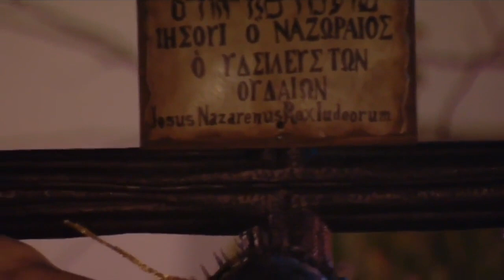2016 - LAS SIETE PALABRAS - CAMPANA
La Hermandad de Las Siete Palabras a su paso por la plaza de la Campana. Miércoles Santo de 2016.
00:00 Divina Misericordia
05:16 Cristo de las Siete Palabras
17:23 Virgen de la Cabeza